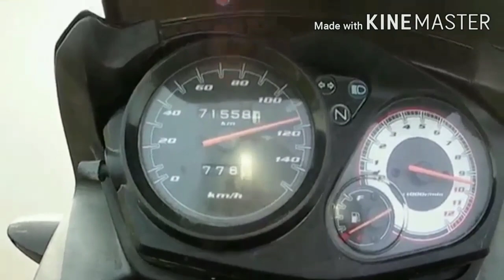Stunner recing stand